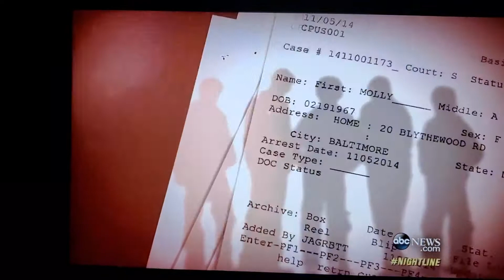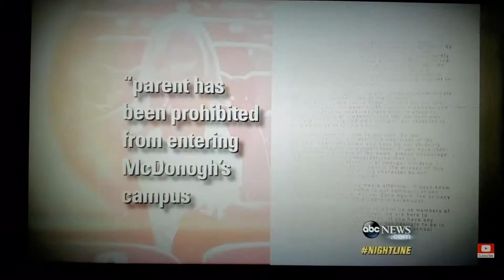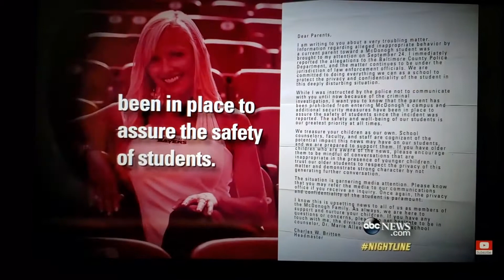47 YR OLD MILLIONAIRE EX NFL CHEERLEADER RAPES A 15 YEAR OLD BOY!! WILD HYENAS ARE INSANE PREDATORS!